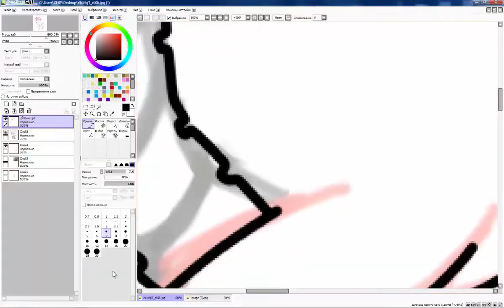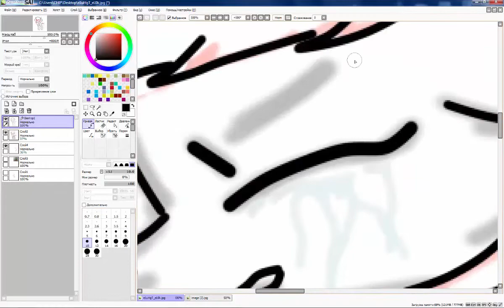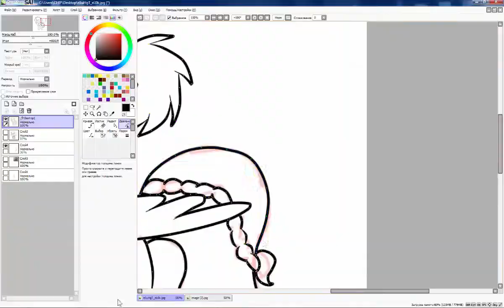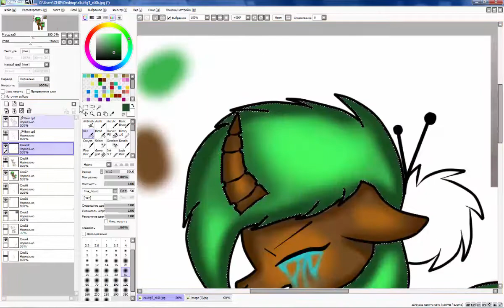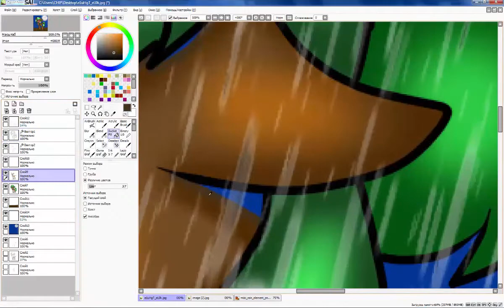MLP: SpeedPaint: Djassy Dash cry=( (gift)